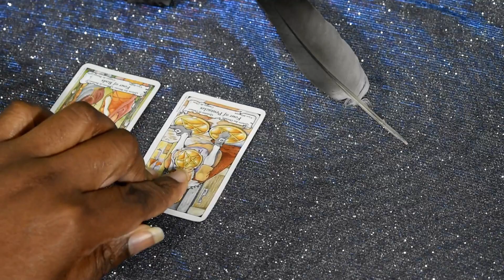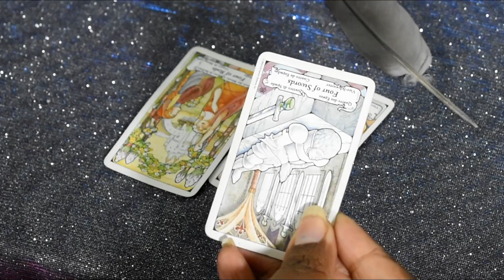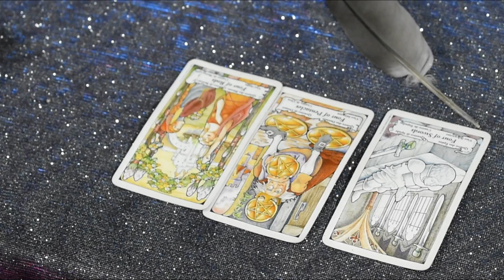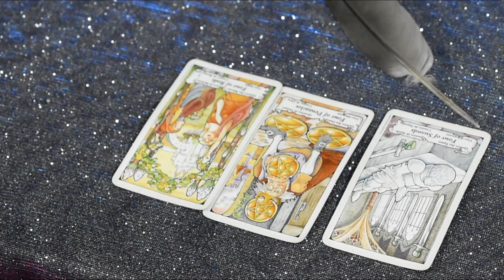🚨 URGENT MESSAGE FOR VIRGOS ♍ ! | Stop Doing This... | Monthly Forecast ☀️🌧️⚡☔ | October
Halloween Special
Text 'PUMPKIN' to 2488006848 to get the $5 special for the month of October: 🎃 1 text question for $5 or $5 off a 30 min phone reading

The deck that I used

For a more personal reading text Psychic to ☎️  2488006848
🆘 Ask about the $5 special!